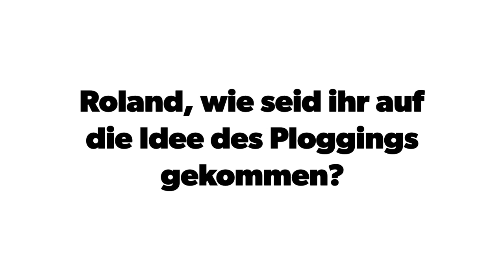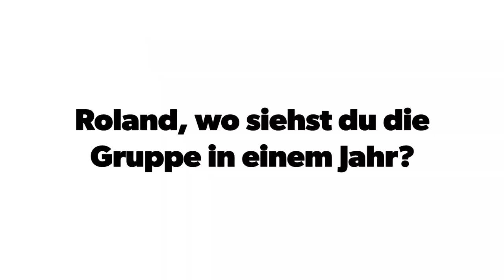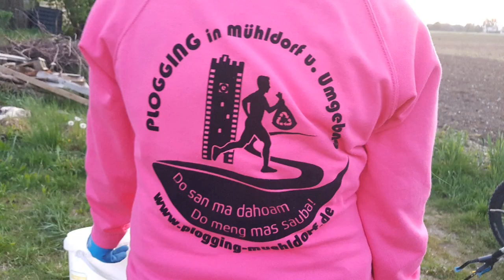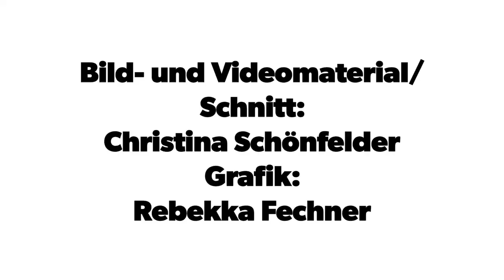Plogging in Mühldorf a. Inn und Umgebung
Sei dabei und hilf, Mühldorf, dein DAHOAM, sauber zu bringen!